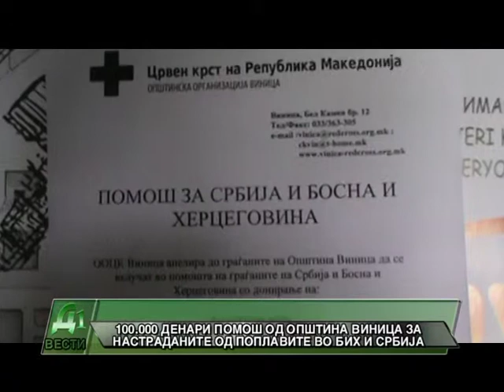100 000 DENARI POMOS OD OPSTINA VINICA ZA NASTRADANITE OD POPLAVITE VO SRBIJA I BIH